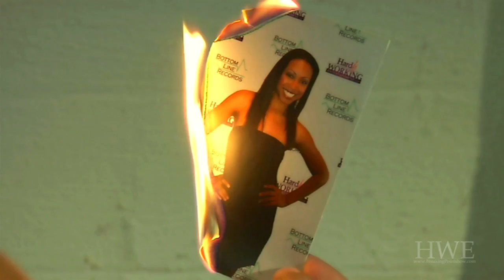Breaking Point - Vic & Imani (Try Sleeping With a Broken Heart)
BREAKING POINT is an ensemble drama following a group of friends as they deal with their dreams, triumphs, and heartaches.  After two award-winning seasons, Breaking Point is gearing up for it's third and final season.  But we can only do it with the help of our fans and supports!